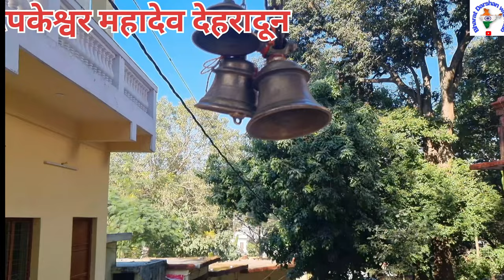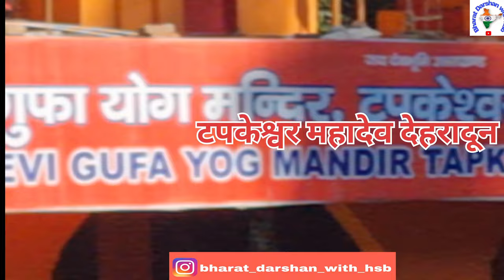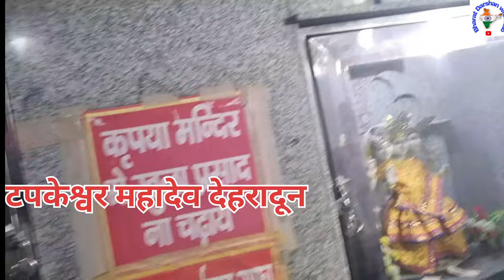The Temple Built Inside A Cave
kyuDoobGayeYouTubers YouTubersDownfall amitbhadanaDownfall whereisAshishChanchalani darkSecretOfTarunGill dhinchakPoojaDownfall whereisMumbaikarNikhil whyDynamo ajjuBhaiDownfall gamingChannelDownfall viewsDownOfYouTubers subscribersRemove whyOldChannelsAreDying YouTubeFamousInfluence Aapke vichar aur sujhav humare saath saanjha karein. Is video ko like karein, share karein,